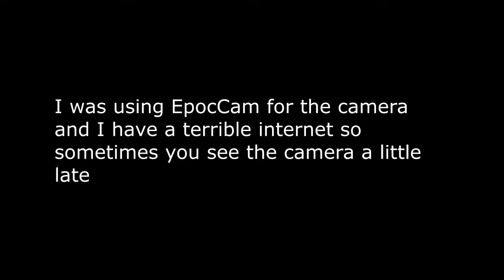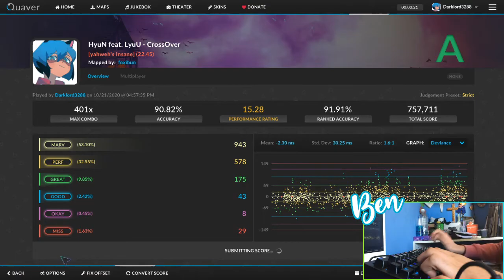HyuN feat. LyuU - CrossOver (22.45)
more quaver gameplay now with laggy camera